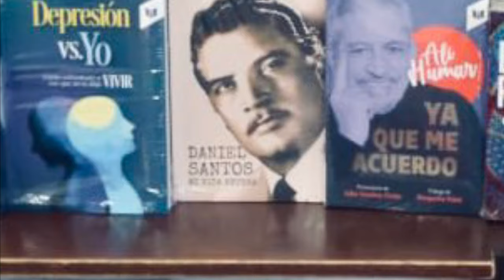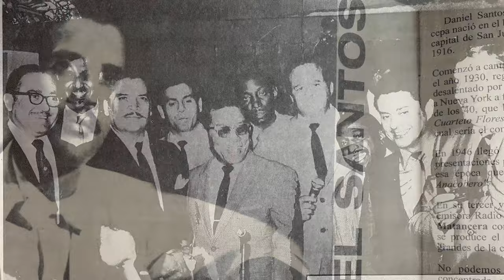DANILU SANTOS PRICE; her book; "DANIEL SANTOS, MI VIDA ENTERA" Iconic father"s life.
"DANIEL SANTOS, MI VIDA ENTERA, written by his daughter DANILU SANTOS PRICE, is a true blazing, honest and loving biography of one of Latin America's Icons. DANIEL SANTOS, singer, composer, born in Puerto Rico, raised in New York City and a hug success as singer /composer in all Latin America. The interview with a musical background and image is conducted by Gilda Miros.